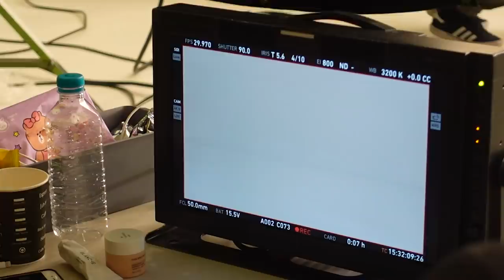장민호 | 완벽한 요정은 이렇게 탄생합니다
즐거운 광고 촬영 현장 속!
쉬는 시간 틈틈이 새 앨범 준비했습니다
항상 많은 사랑 감사합니다❤